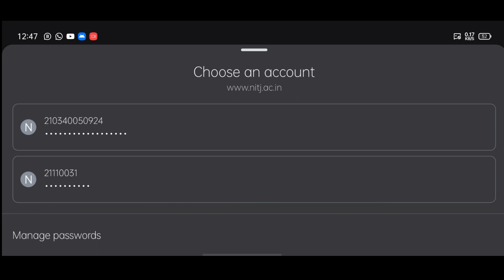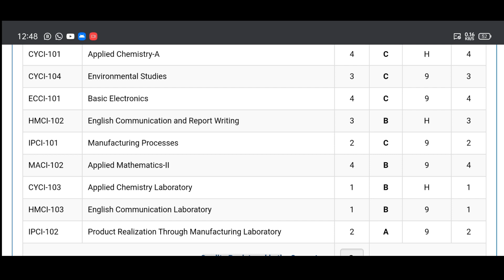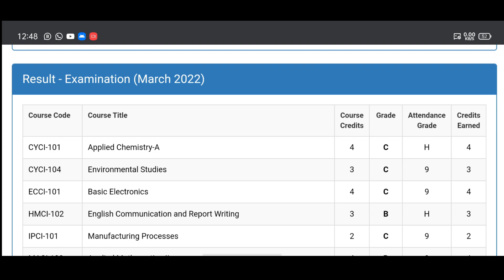NIT JALANDHAR first semester exam result release 2022. My first sem cgpa🤧.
Hy nitian
I'm deepak kumar yadav from nit Jalandhar b.tech first year .

update 30/04/22022

NIT JALANDHAR Release today 2021 batch first sem.exam result . Watch how to login and also see my first sem.exam result live 🤧🥴.

Comments your CGPA and your college name 😋.

Hope enjoying .

Take care ❤️